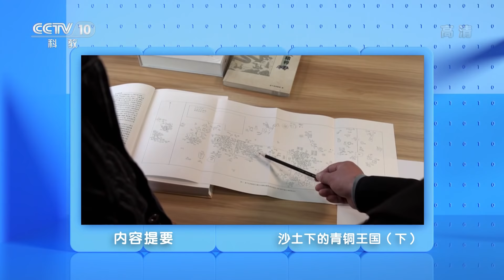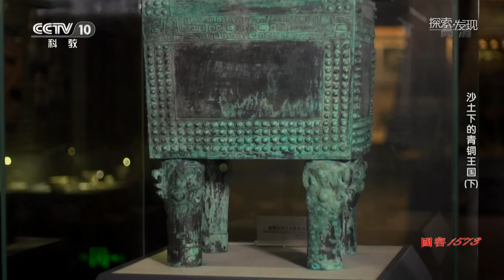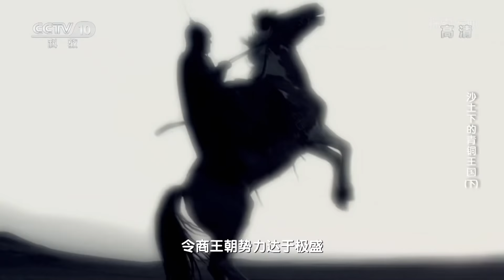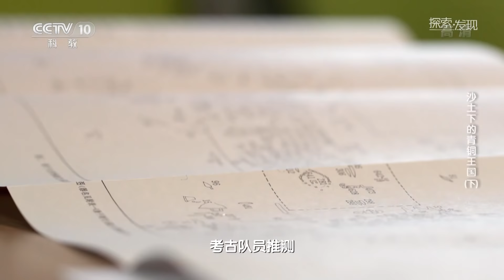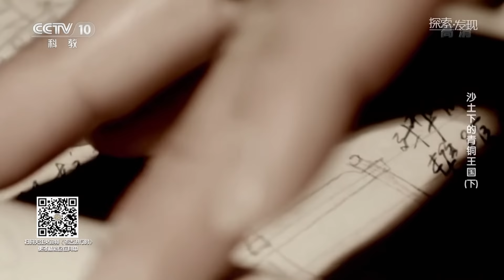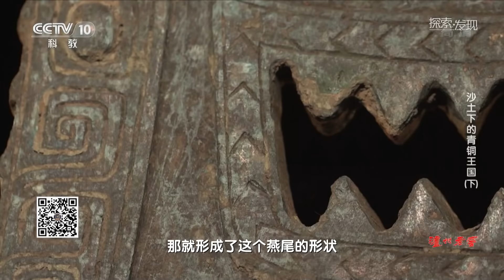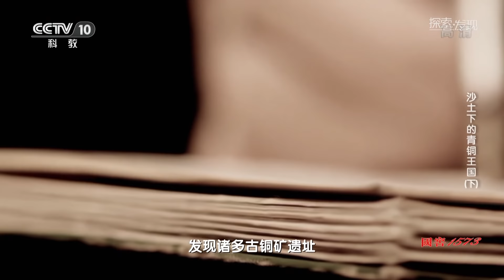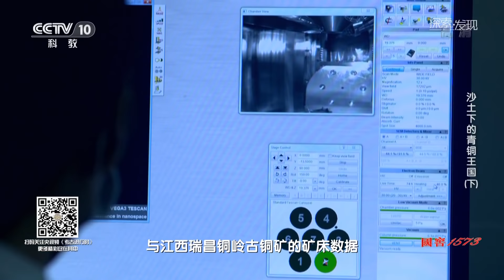《沙土下的青铜王国》（下）| 中华国宝